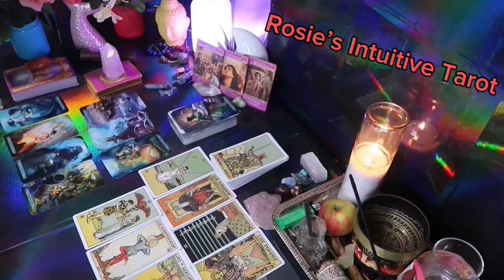SAGITTARIUS ❤️IF YOU THINK THIS PERSON IS NOT INTERESTED… THINK AGAIN💗🫢 END OF AUGUST LOVE TAROT🔥🔥